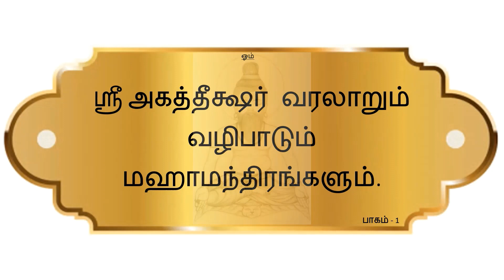ஸ்ரீ அகத்தியர் பெருமையும் மஹா மந்திரங்களும் பாகம்-1 (Sri Agathiyar Perumaiyum MahaManthirangalum)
ஸ்ரீ அகத்தியர் வரலாறும், பெருமையும் மஹாமந்திரங்களும்... பாகம்-1

ஓம் ஸ்ரீ அகத்தீஷாய நம...

108 முறை ஜபிக்கும் மந்திரம்:
ஓம் சிம் வம் அம் உம் மம் மகத்தான ** அகத்தீஷாய நமஹ *
*மஹாசற்குருவே அடியவர்க்கு அருள் செய்ய வா !! வா!!  வா!!! *

சிறப்பு மந்திரம்:
*ஓம் ஸ்ரீம் ஓம் சற்குரு பதமே*
*சாப பாப விமோச்சனம்*
*ரோக அகங்கார துர் விமோச்சனம்*
*சர்வ தேவ சகல சித்த ஒளி ரூபம்*
*சகல லோக சதுர்யுக சற்குருவே*
*ஓம் ஸ்ரீ அகஸ்திய கிரந்த கர்த்தாய நமோ நமஹ!!*

ஓம் அகத்தீஸ்வராய வித்மஹே பொதிகை சஞ்சாராய தீமஹி தன்னோ ஸ்ரீ ஞானகுரு ப்ரசோதாயாத்!

ஓம் சத் சிவமே அகஸ்தியா போற்றி!
ஓம் சித் சிவமே அகஸ்தியா போற்றி!
ஓம் ஆனந்த சிவமே அகஸ்தியா போற்றி!
ஓம் சத்சித் ஆனந்த சிவமே அகஸ்தியா போற்றி! போற்றி!

சற்குரு வாழ்க! சச்சிதானந்தம் வாழ்க!!
சித்தர்கள் வாழ்க! சன்மார்கம் வாழ்க!!
சகல உயிர்களும் இன்புற்று வாழ்க!!

அருட்பெருஞ்சோதி! அருட்பெருஞ்சோதி!
தனிப்பெருங்கருணை! அருட்பெருஞ்சோதி!

-திருச்சிற்றம்பலம்-